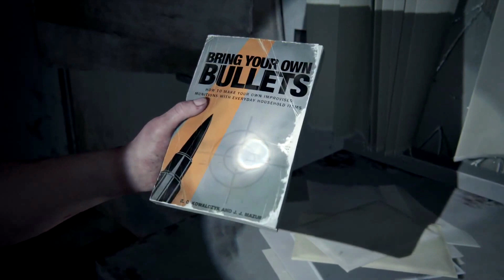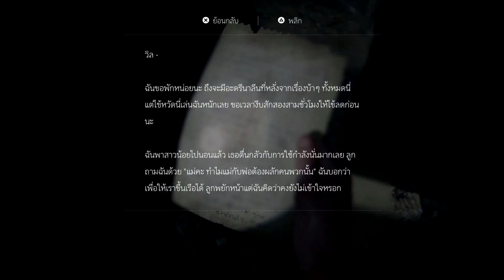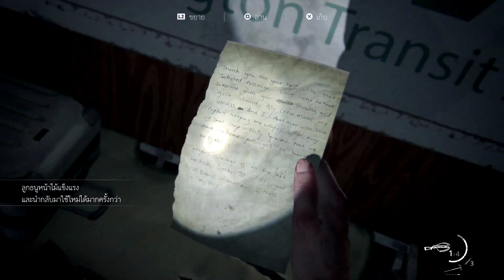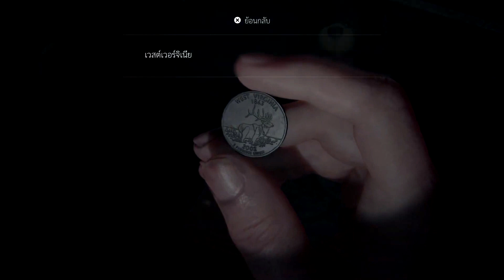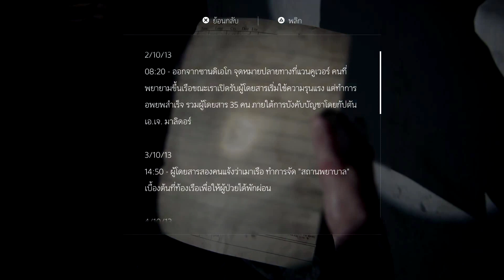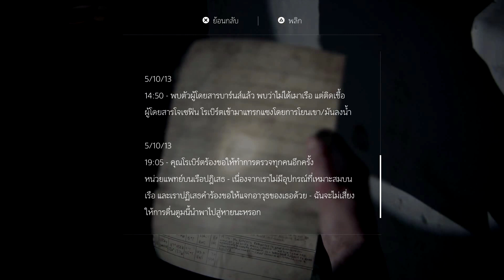เกือบจะแย่ แต่ดีแท้มีคนช่วย... The Last of Us Part II #17